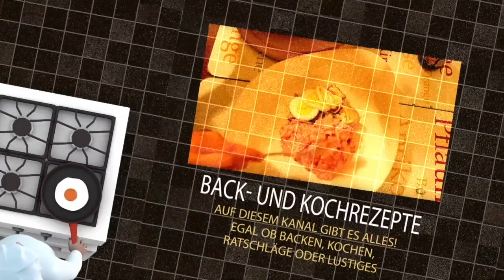Kokoskuchen mit 3 Schichten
Ein Kokos-Kuchen mit 3 Schichten? Klingt aufwändig, ist es aber nicht, denn auf Grund des recht flüssigen Grundteigs können sich die Schichten schön voneinander absetzen. Aber probiert's am Besten einfach selbst mal aus.

Wenn ihr diesen Kuchen backen wollt, benötigt ihr folgende Zutaten:

Für den Teig:
- 125g Butter
- 4 Eier
- 100g Zucker
- 1TL Vanilleextrakt
- 60g Mehl
- 60g Kokosraspeln
- 380ml Milch

zum Garnieren:
- 60g Kokosraspeln

Zubehör:
- kleine Springform, ca. 24 cm (+/- 2 cm sind kein Problem)